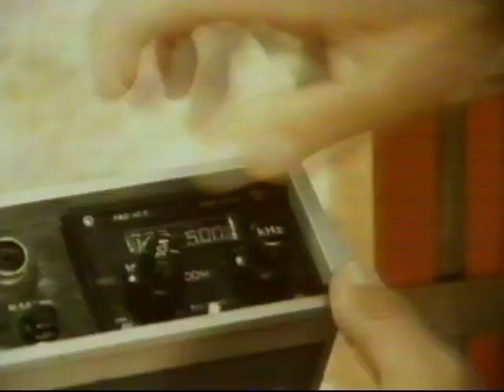ABC TV Promos and ident Sep 1983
ABC TV Australia promos for documentary series "Our World" and skit comedy series "Australia: You're Standing In It!" from September 1983. These are followed by a station ident. This features the well known Lissajous curve logo of the network. The 2014 on air presentation has just reverted to a version of the logo that is similar to this 1983 version. Source ABQ 2 Brisbane 27 Sep 1983